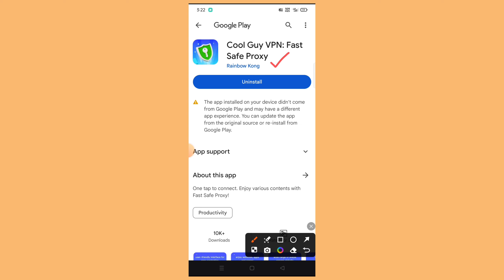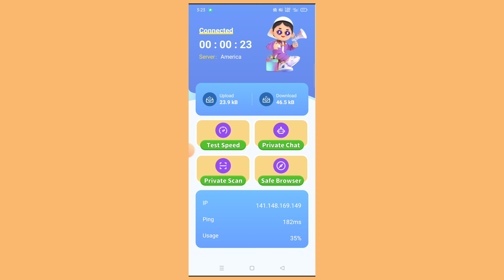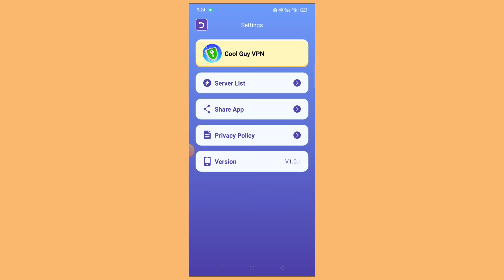Cool Guy Vpn Fast Safe Proxy|Cool Guy Vpn App|Cool Guy Vpn App Kaise Use Kare|How To Use Cool Guy Vp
Atish App

Cool Guy Vpn Fast Safe Proxy|Cool Guy Vpn App|Cool Guy Vpn App Kaise Use Kare|How To Use Cool Guy Vpn